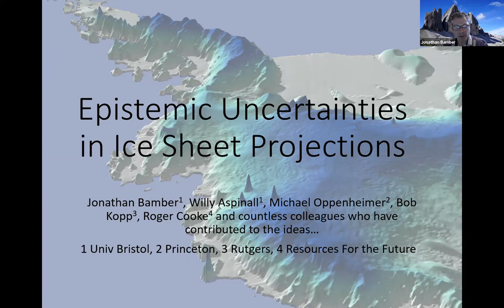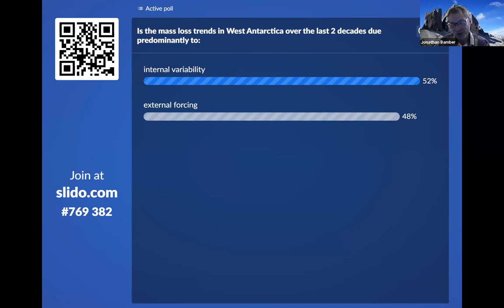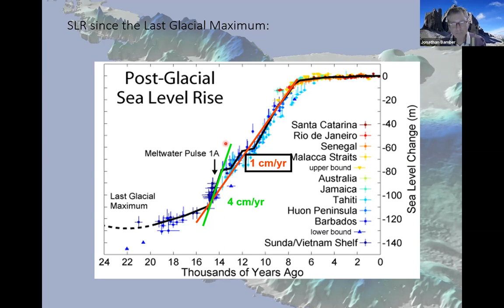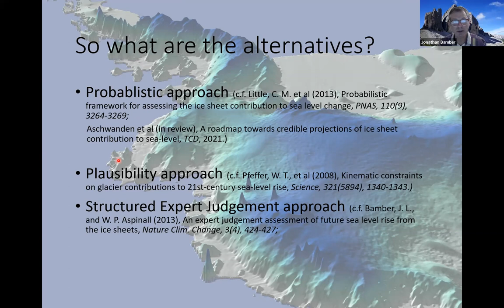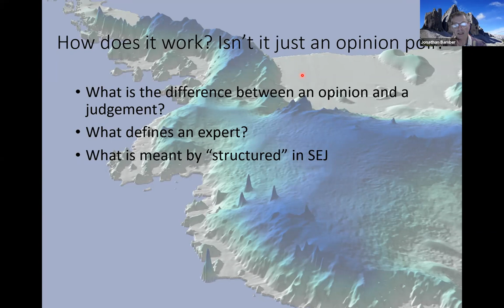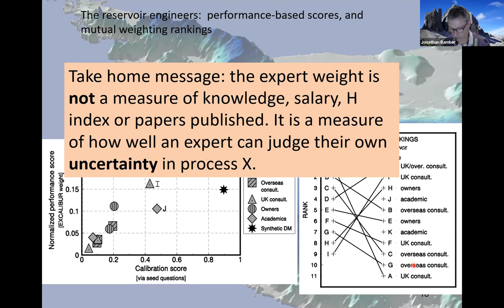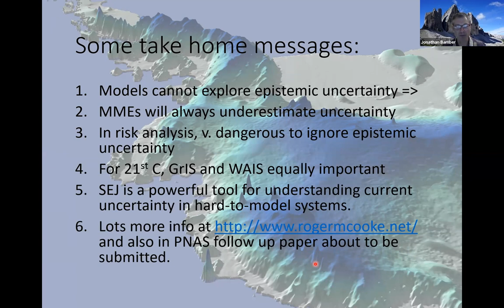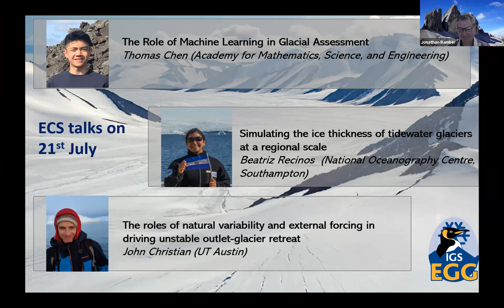14 July 2021 - Jon Bamber at the International Glaciological Society Global Seminar Series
July 14th 2021, Jonathan Bamber, University of Bristol, giving his talk:  'Epistemic uncertainty in projections of ice sheet contributions to future sea level rise' at the International Glaciological Society Global Seminar Series